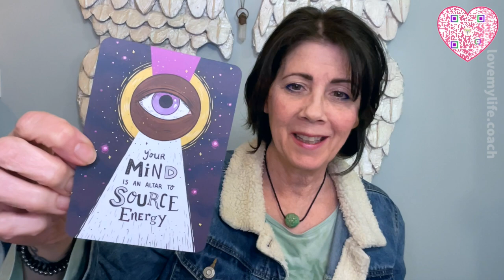Spirit Message for Today – LET IT GO!